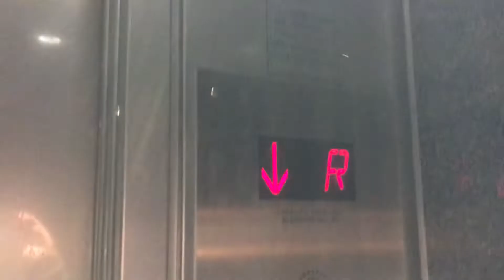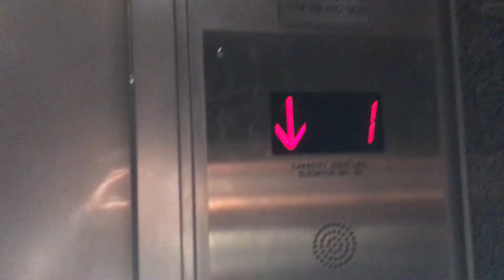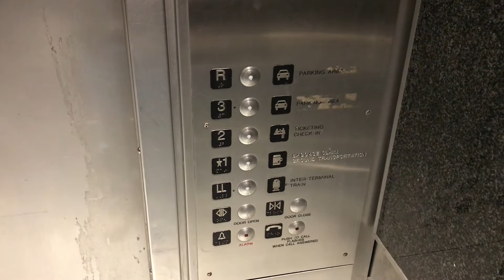2000 Kone Traction Elevators at Houston George Bush Intercontinental Airport Terminal B (HD Retake)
(Recorded 12-24-18).

Update: As of 2023, the floors that serve the employee parking garage (Floors 3, and R) are now locked off, and require a badge to access.

I came here in May 2024, and these elevators are still running strong! However I did hear that they are currently in the process of renovating Terminal B, which could possibly indicate that these elevators may unfortunately be on the chopping block for either a mod or a complete replacement.

These elevators were originally Otis Autotronic, had the square touch buttons, and were installed in 1968. In 2000, these were replaced.

I thought at first that these were ThyssenDover, but these elevators are actually Kone since I found out that they have MAC Door Operators, based on the research I did (Info not availabile on Texas Elevator Records, unfortunately).